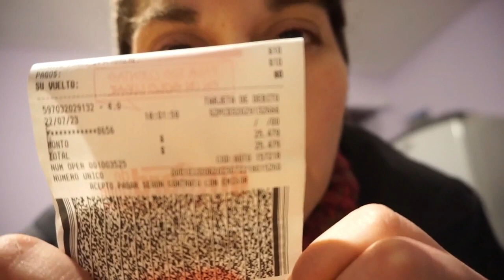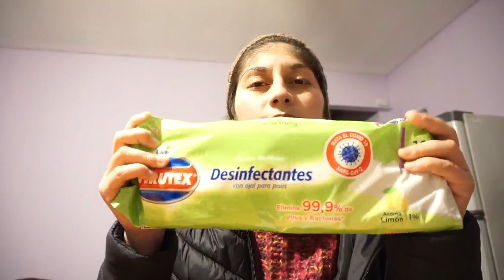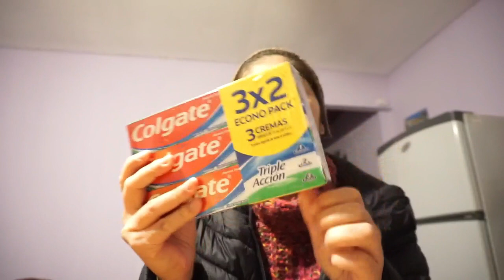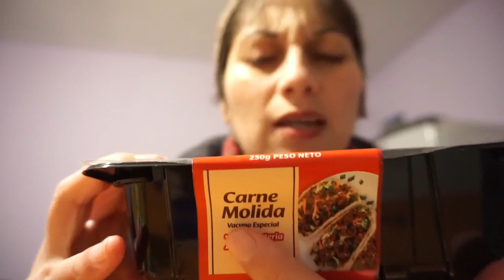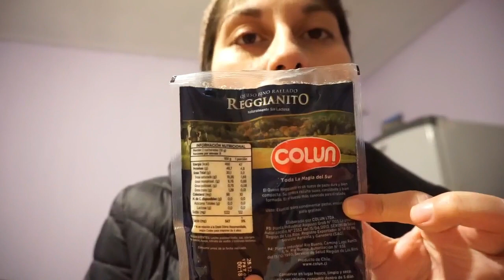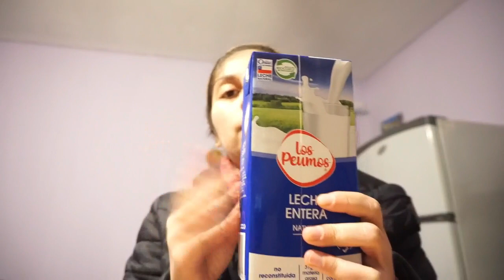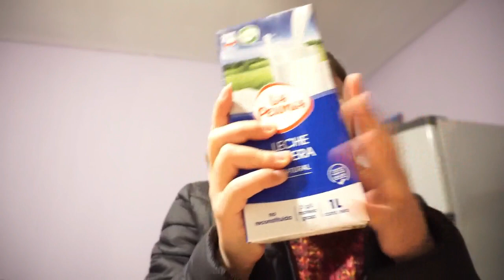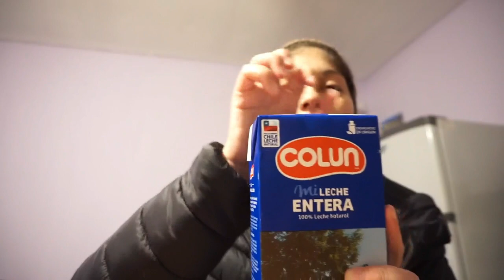Asmr Mostrando compras Unimarc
asmr de compras del supermercado unimarc.